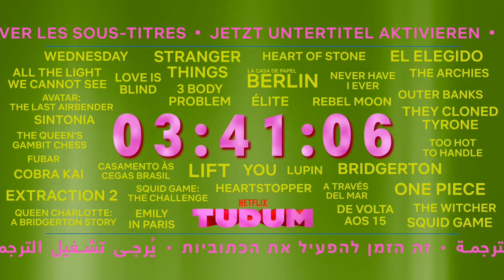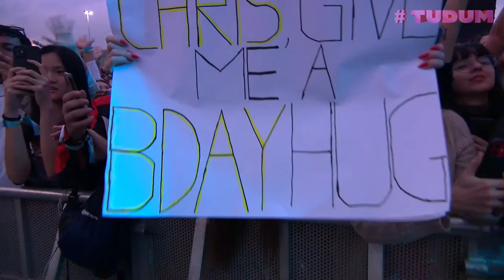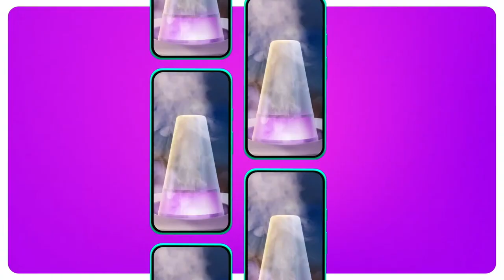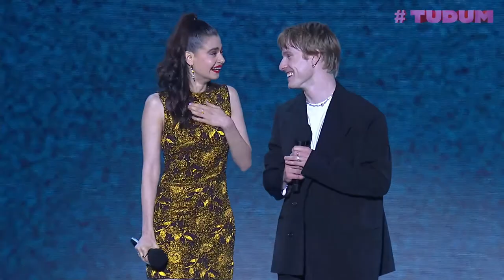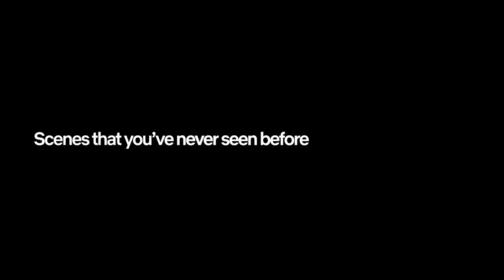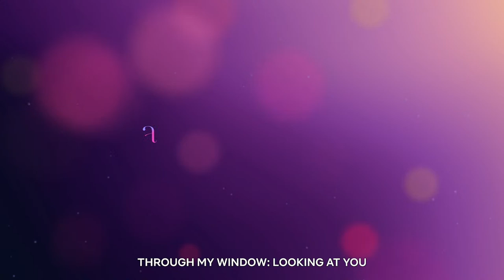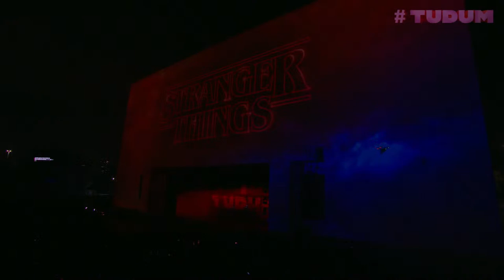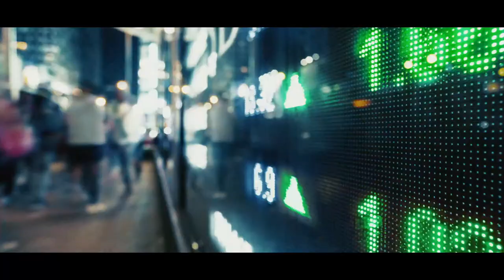TUDUM 2023: A Netflix Global Fan Event | Live From Brazil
TUDUM is Netflix's biggest global fan event and this year it's live and in-person from Brazil! Watch your favorite stars and creators from around the world on our live show for an exciting event full of Netflix news, exclusives and first looks. Over 45 films, series and games will be featured across our Netflix YouTube channels. Fans will get a behind-the-scenes look at some of the most anticipated shows and films from around the world. You do not want to miss this!

Tudum includes some of our most popular returning seasons like Stranger Things, Squid Game, Bridgerton, The Witcher along with looks into new series like One Piece, Avatar: The Last Airbender and 3 Body Problem. The event will also debut news from major blockbuster films like Extraction 2, Heart of Stone and more. Netflix is here to celebrate you, the fans!

Event Begins Live at 5:30 PM BRT / 1:30 PM PT on June 17